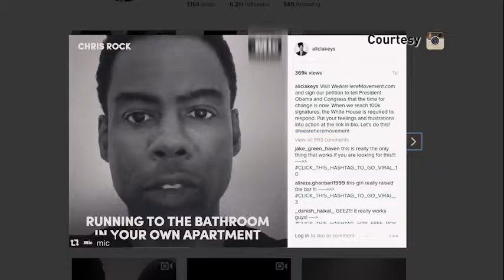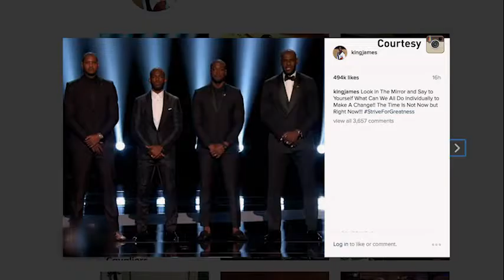BET Buzz Episode 53